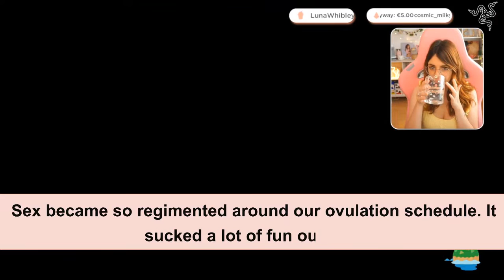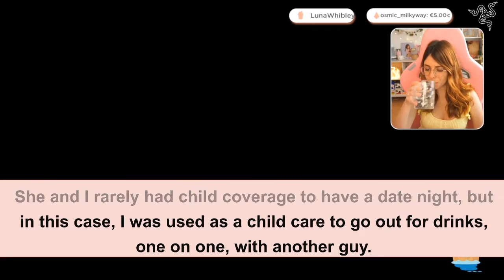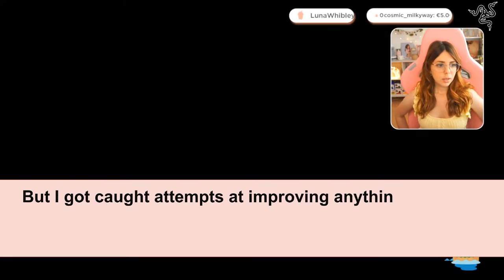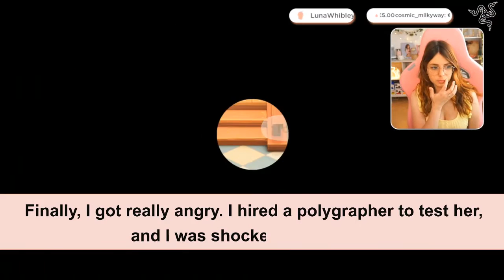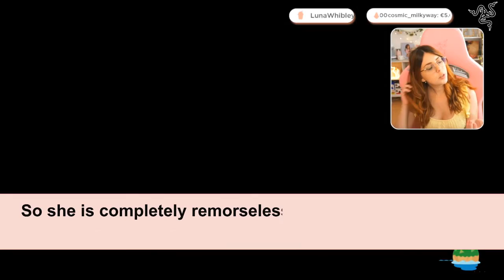Our Dog Caught My Wife of 6 Years Cheating Affair Get's Exposed